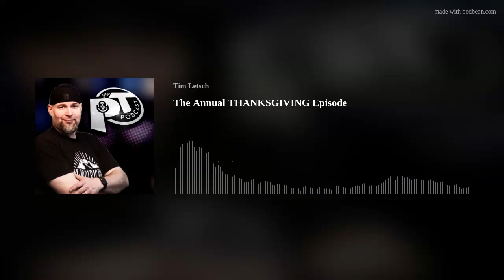The Annual THANKSGIVING Episode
Life is fun... It is the hardest things you will ever do, but the rewards are so incredible when you are trusting in some ONE higher than yourself. Today we have our annual THANKS episode, where we just explain all that we are thankful for. We will, of course, be up to our usual antics and have our usual conversation for this last podcast of the season, but you can expect a highly emotional conversation revolving around the faithfulness we see from our Lord, Jesus Christ. NEW MUSIC ALERT!! PT introduces the brand new song "Empty Chair" exclusively to the podcast. The song is available for pre-order at all digital markets, or you will be able to download it Thanksgiving Day at 11p. Take advantage of every moment with your loved ones. Be thankful in everything! And today... know that those that are involved with the PT podcast, love you very much. We will see you next year in Season 4, the Good Lord willing!